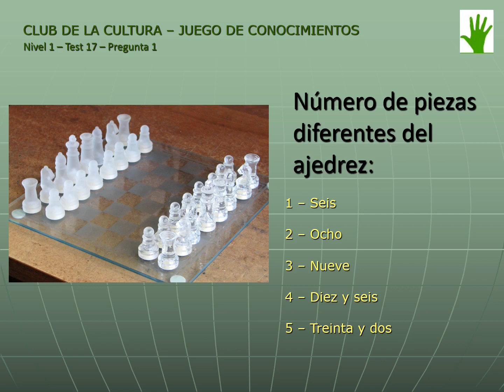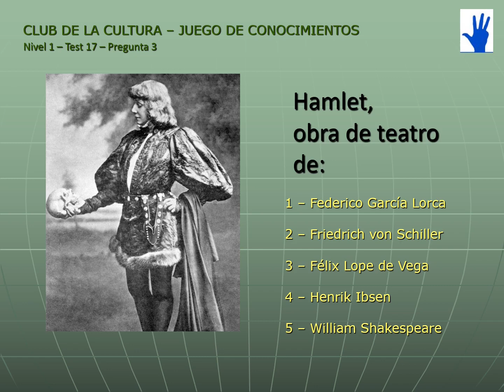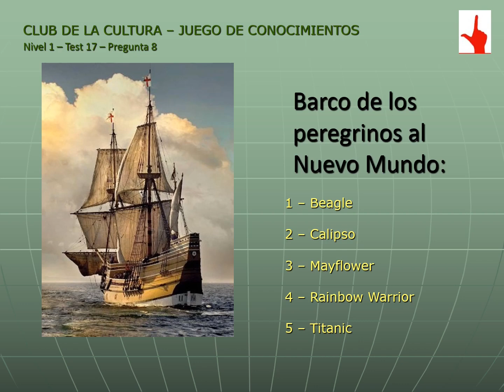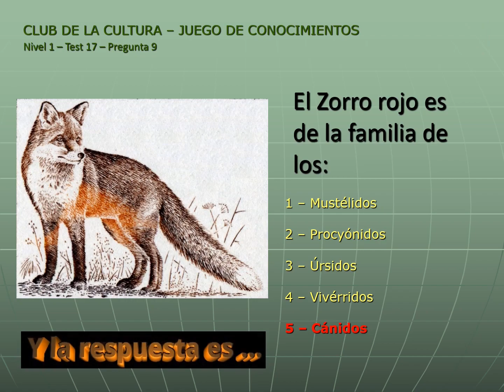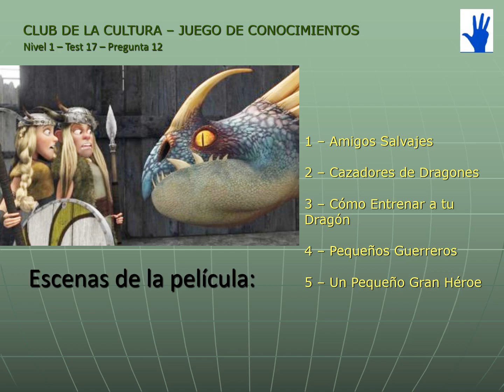¿Qué tanto sabes? Juego de Conocimientos Nº 17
Juego de conocimientos, sobre todos los temas que abarcan la cultura en general. Primer nivel, cuestionario Nº 17.

Cuestionario de 12 preguntas, tienes cinco (5) segundos para responder cada una, luego de los cuales aparecerá la respuesta correcta.